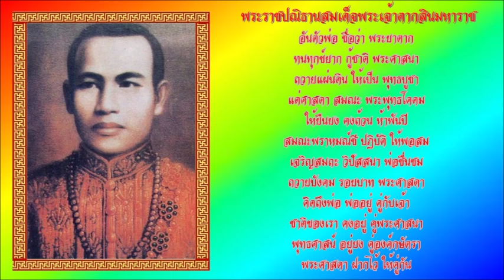เพลงแหล่พระราชปณิธานสมเด็จพระเจ้าตากสินมหาราช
วันที่ ๒๘ ธันวาคมที่จะถึงนี้นับเป็นวันสำคัญของชาติไทยอีกวันหนึ่ง เป็นวาระคล้ายวันปราบดาภิเษกขึ้นเป็นพระมหากษัตริย์ของสมเด็จพระเจ้าตากสินมหาราช ผู้ทรงเป็นมหาวีรกษัตริย์ไทย ทรงเป็นนักรบที่กล้าหาญ ทรงพระปรีชาสามารถ ปราบยุคเข็ญ กอบกู้ชาติไทยให้พ้นภัยจากการรุกรานของพม่าในสมัยกรุงศรีอยุธยา การศึกสงครามครั้งนั้นมีวีรชนที่พลีชีพเพื่อชาติจนเป็นที่กล่าวขวัญถึงความเสียสละ ความกล้าหาญ มาจนทุกวันนี้

ขับร้องโดย ณภัทร ชูรักษ์
วัดบ้านทุ่งเสรี (หลัง ม.รามคำแหง1) ร่วมกับ จุฑามาศ นพศิริ สำหรับแจกเป็นธรรมทาน ขับร้องโดย ณภัทร ชูรักษ์ ให้คำร้อง-ทำนองโดย จุฑามาศ นพศิริ บทเพลงนี้ จุฑามาศ นพศิริ ได้อัญเชิญบทกลอนของ สมเด็จพระเจ้าตากสินมหาราช มาร้อยเรียงต่อเติมให้เป็นบทเพลง เรียบเรียงเสียงประสานโดย ณภัทร ชูรักษ์
( ขออนุญาตนำมาแชร์ ณ ที่นี้ ด้วยความขอบพระคุณยิ่ง )